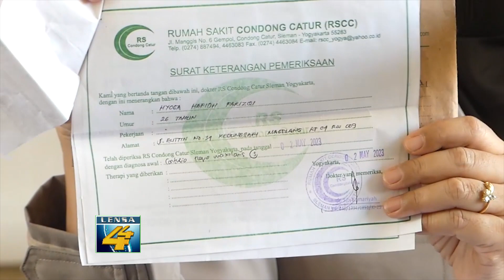POLDA DIY TANGKAP PELAKU PETUGAS SAMSAT GADUNGAN YANG VIRAL DI MEDSOS